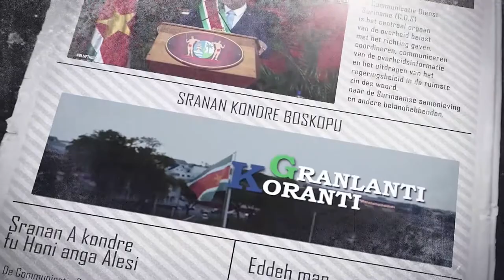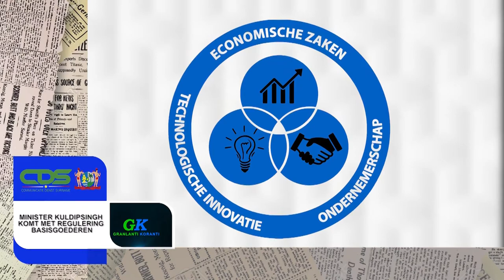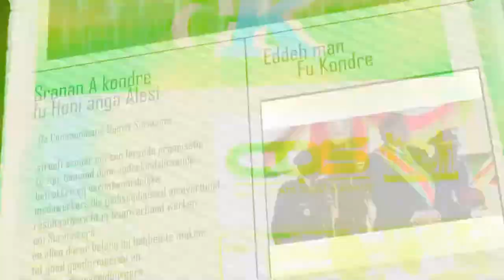𝔾ℝ𝔸ℕ𝕃𝔸ℕ𝕋𝕀 𝕂𝕆ℝ𝔸ℕ𝕋𝕀 (JAVAANS) DD 26 APRIL 2022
De onderwerpen in deze aflevering zijn:
- President santokhi bepleit duurzame oplossing wateroverlast Brokopondo
- Minister Kuldipsingh komt met regulering basisgoederen
- High Level Security Conference succesvol verlopen